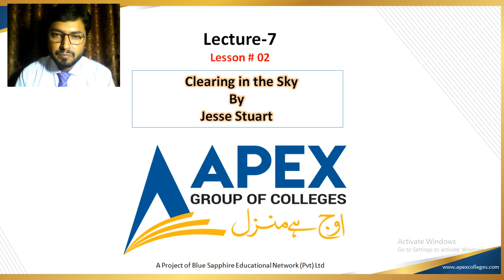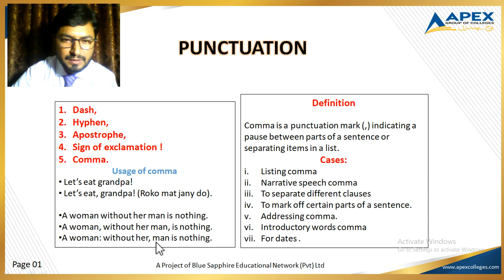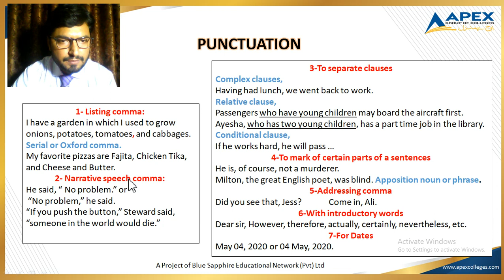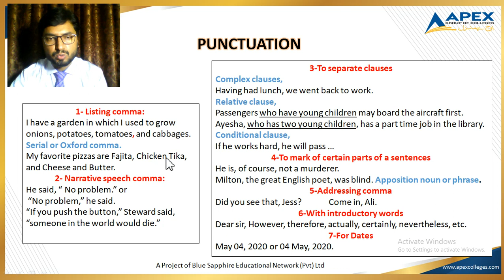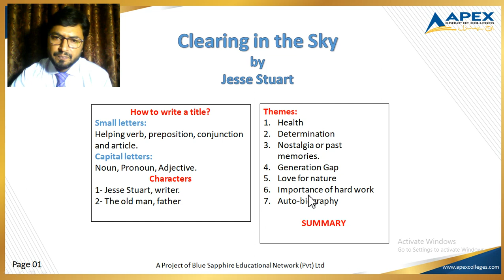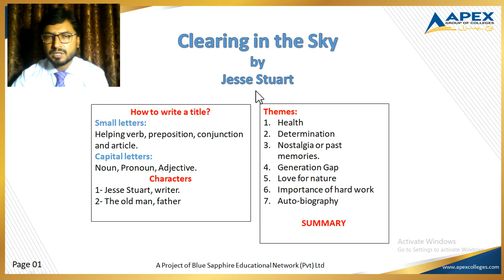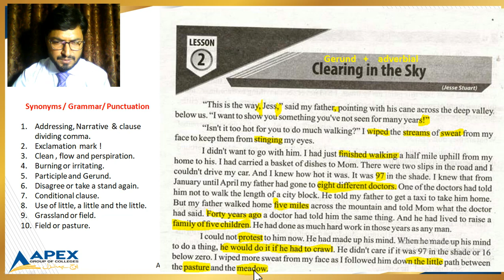English Pre-1st Year: Book-1, Lesson # 02 introduction and translation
English Pre-1st Year: Book-1, Lesson # 02 introduction and translation 20%, introduction to Letter writing and pattern.